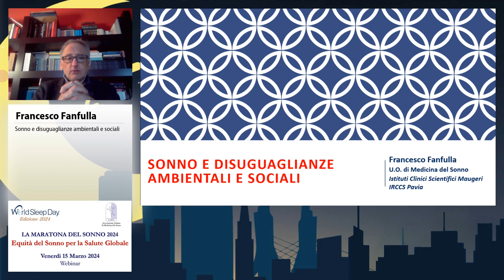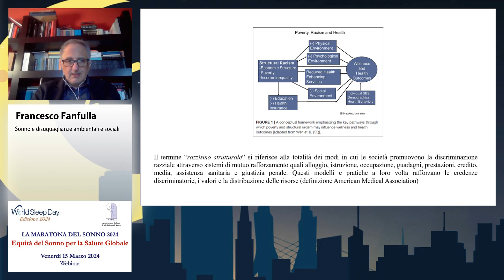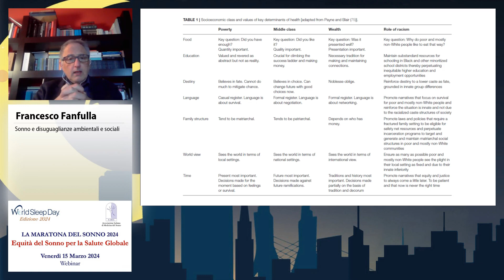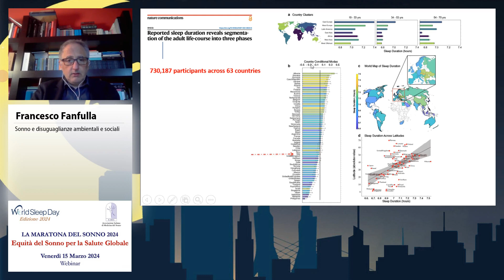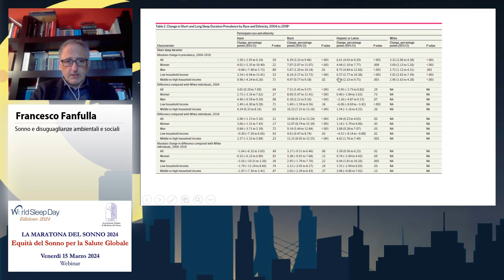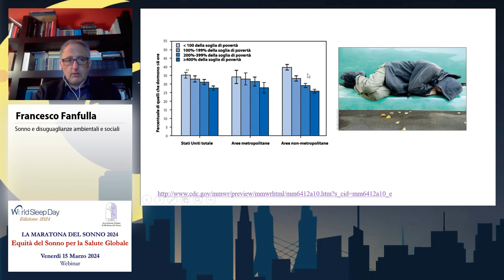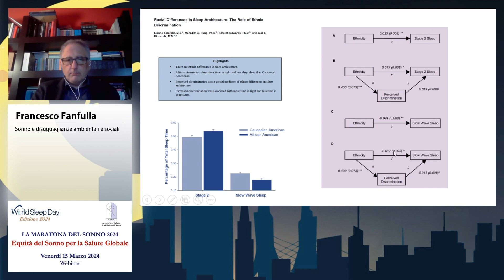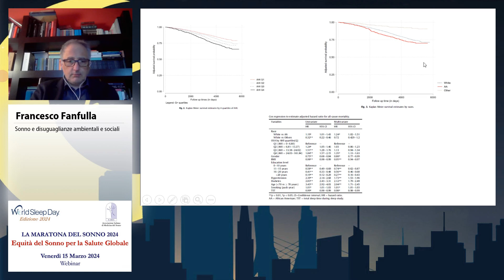Sonno e disuguaglianze ambientali e sociali - Francesco Fanfulla